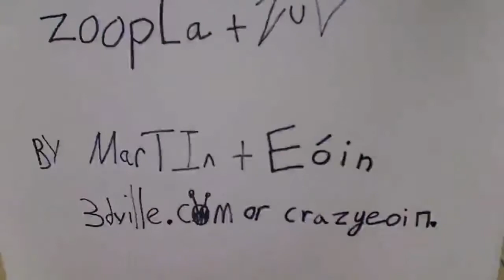Zoopla & Zulu by Martin & Eoin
Animation Space - Carrigaline Club latest creations! Stop-motion animation 100% created by young people from Carrigaline. they wrote, made the storybaords, narrated, animated, and celebrated!! Enjoy